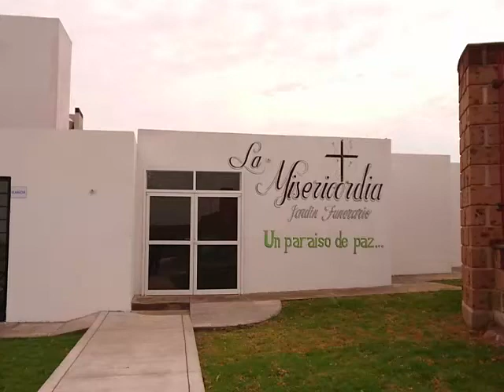Contará Guanajuato con 101 nuevos agentes de Investigación Criminal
Se graduaron 101 nuevos agentes de investigación criminal en el estado de Guanajuato para apoyar a resolver crisis de inseguridad que azota al Estado.